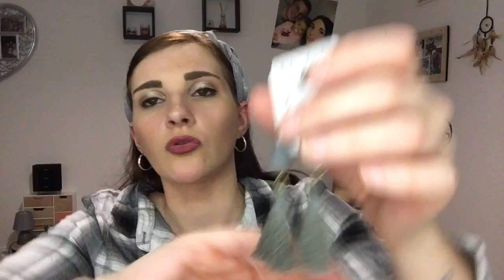💋Mes Derniers Achats Soldes💋Sephora, Beauté privée, claire’s 💄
Coucou les filles, voilà ma vidéo soldes beauté 🤗

EMILIE_NAILART

Parrainage poulpeo:
5€ a votre inscription 😉